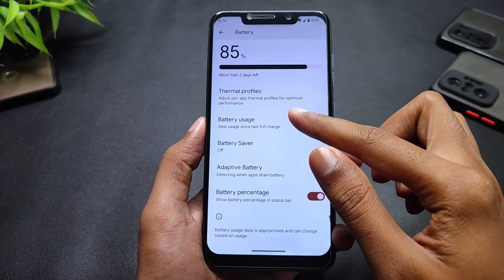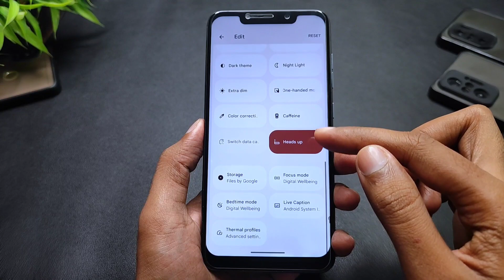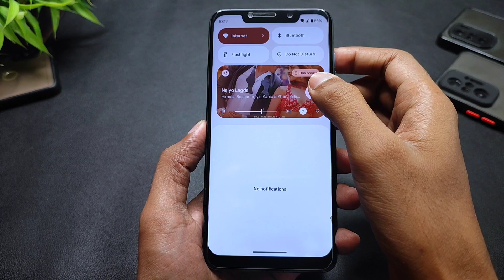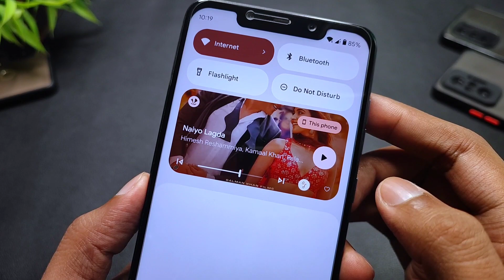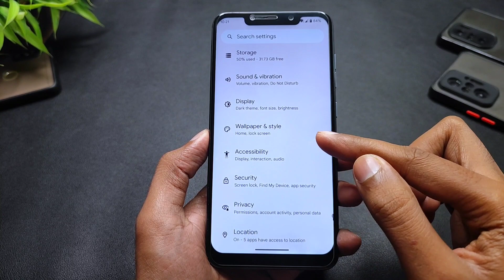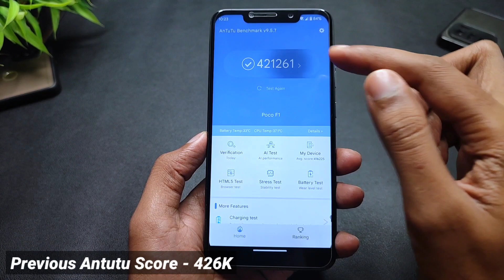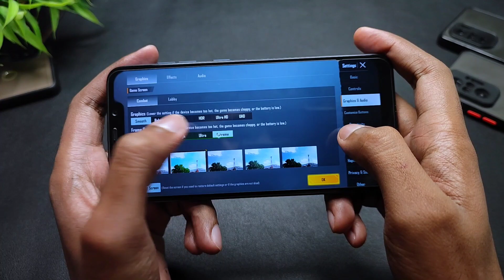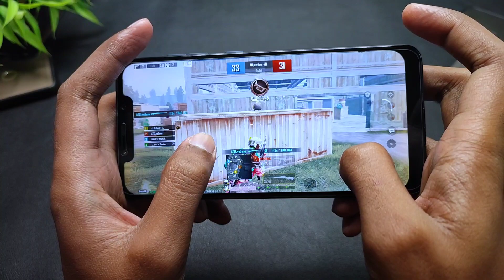POCO F1 - Paranoid Android Topaz 2 Official - Android 13 - New Features & April Security Patch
(GApps Included)
By - @Reignz3